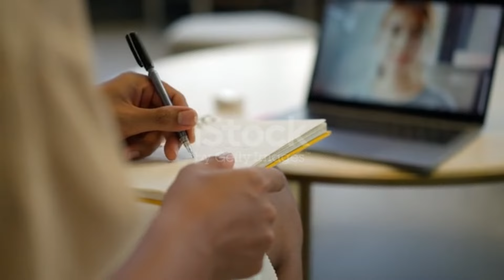Top Ten English actresses and Prnstar| Top Ten best actresses from the United Kingdom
Hello guys welcome to the general info, In this video we are going to tell you about the top ten English actresses, We have also Made part 1 of this series.